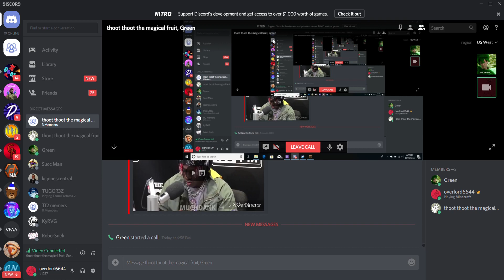mountain.mp4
Building a mountain is rly hard is rly hard but thats ok then you'l av a mountain